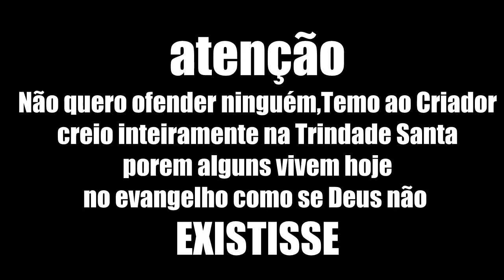Trindade da moda atual(Esqueceram-se do Pai,Filho e Espirito Santo)-Consertando as redes